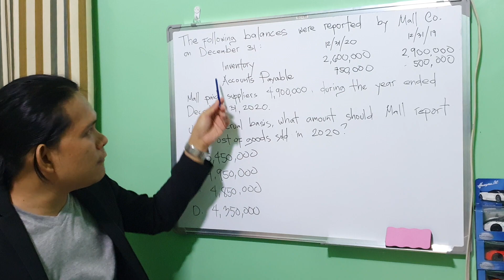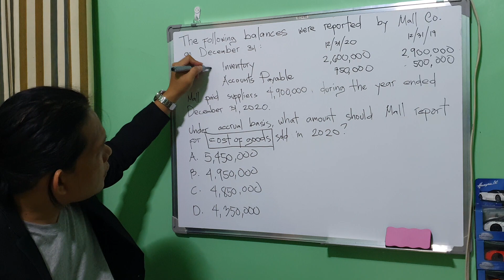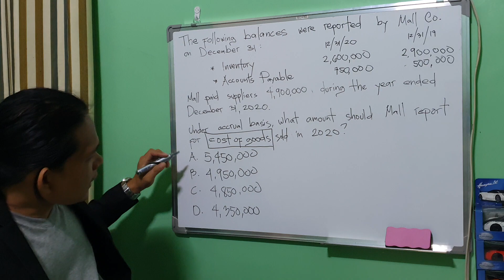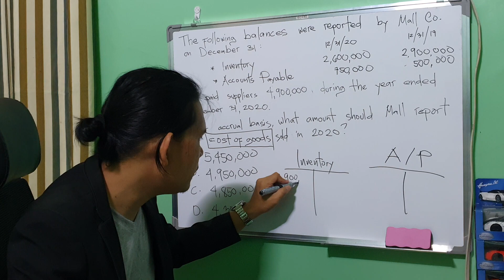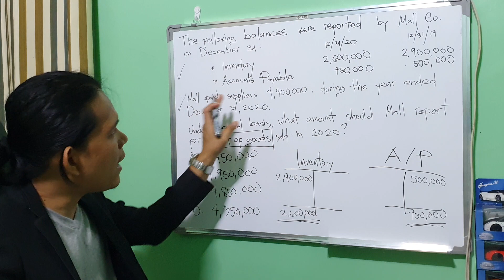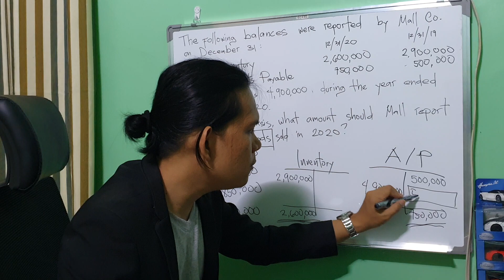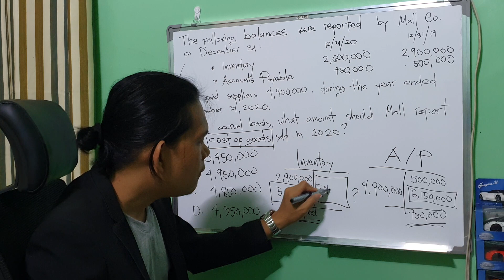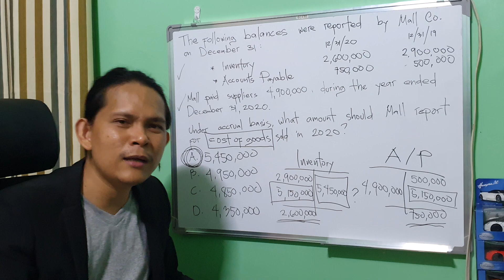Compute for the Cost of Goods Sold | Accrual Basis of Accounting | Illustration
Problem solving applying accrual basis of accounting to account for the cost of goods sold.